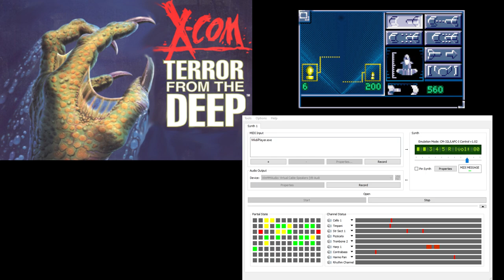X-Com TFTD CM-32L OST - Interception 3 (Extra Reverb)